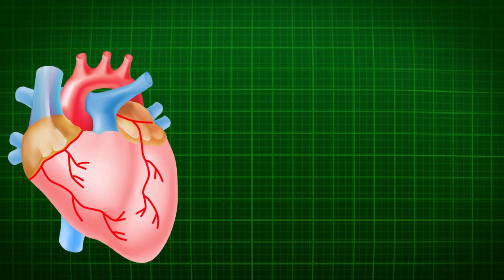लीवर कैंसर, शुरुवाती लक्षण, | liver cancer ke lakshan | dliver cancer stage 4 how long to live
लीवर कैंसर, शुरुवाती लक्षण, | liver cancer ke lakshan | dr tarun

liver cancer stage 4 how long to live

                                                  -- Symptoms --

Upper abdominal pain.
Nausea and vomiting.
General weakness and fatigue.
Abdominal swelling.
Yellow discoloration of your skin and the whites of your eyes (jaundice)
White, chalky stools.

● Paid